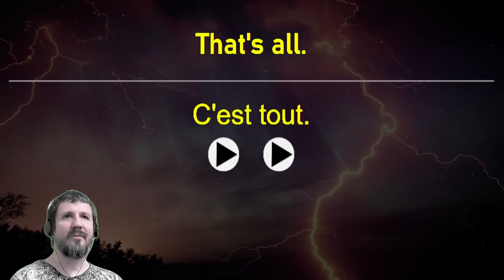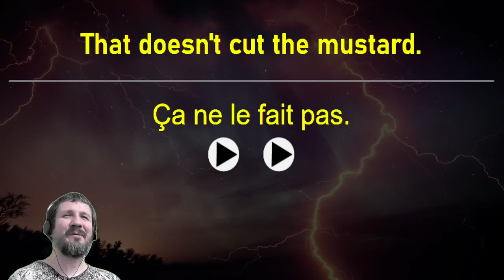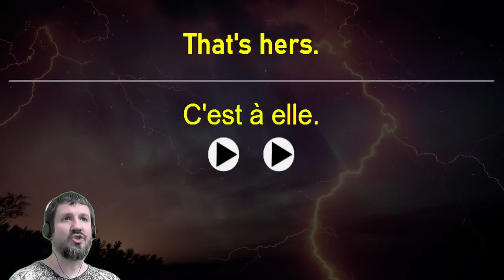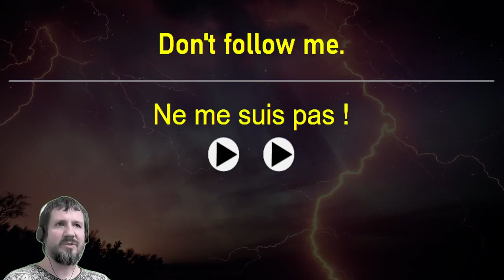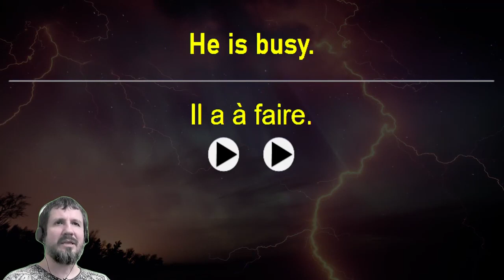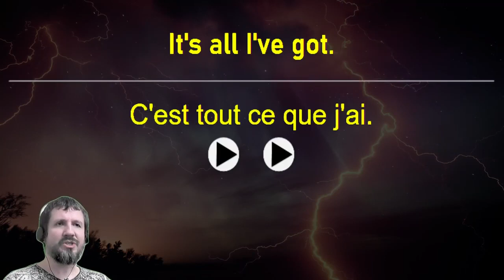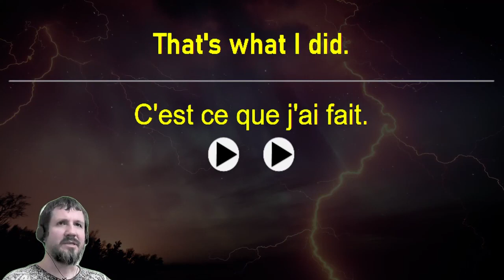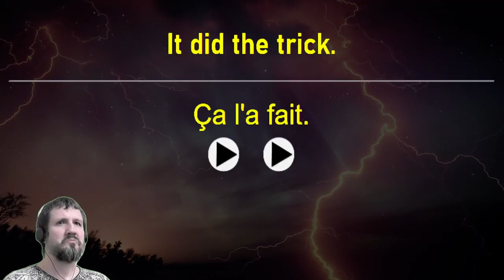Basic Anki French Sentences 15